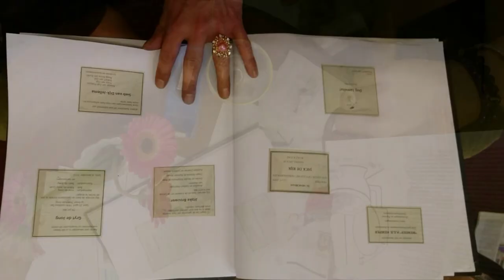Typisch Marja Vlog W2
Dit is mijn vlog: Typisch Marja.
Hier kunt u meekijken in mijn huiskamer en wat ik doe in het dagelijks leven. Vandaag geef ik u een kleine demonstratie van mijn gave. Bent u ook zo benieuwd? Ik ook!
Elke donderdag om 15:00 upload ik een vlog.
Zie ik u dan? Gezellig!
Liefs, uw Marja.
–xxx-